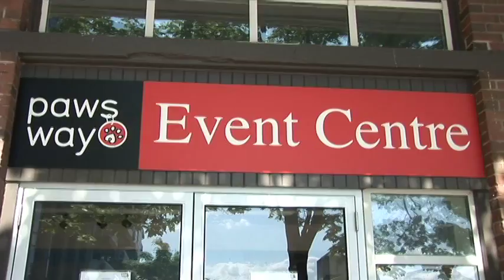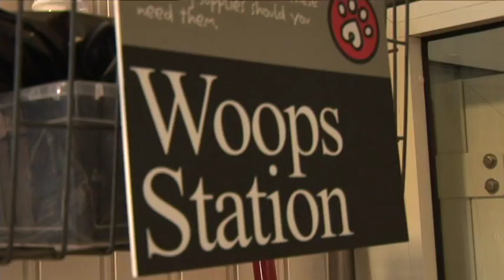The Big Chihuahua Wedding reel 3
Ken Kostick and Desi Caberra